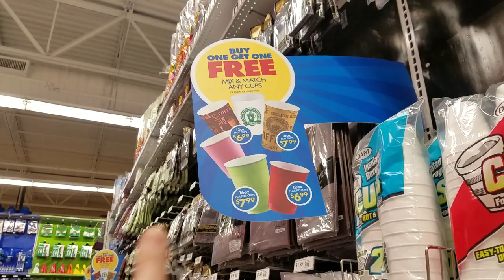Como Organizar Uma Festa Gastando Pouco | Indica #4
♥No vídeo de hoje tem dica de como organizar uma festa gastando pouco

♥ SNAPCHAT donaconsumista
♥ PERISCOPE donaconsumista